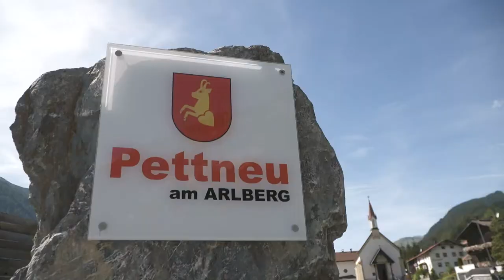Almabtrieb, Pettneu [2019]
Der traditionelle Almabtrieb in Pettneu stellt das Ende des Almsommers dar und feiert die Heimkehr der Kühe ins Tal. Der farbenfrohe Schmuck der Tiere steht hierbei für einen unfallfreien Aufenthalt auf der Alm und führt zu besonderer Freude unter den Bauern und Besuchern. Abgerundet wird der Tag mit einem von den Jungbauern organisierten Bauernmarkt, bei welchem für das leibliche Wohl aller Anwesenden gesorgt wird.

▬ 𝘄𝘄𝘄.𝗮𝗿𝗹𝗯𝗲𝗿𝗴.𝗰𝗼𝗺 ▬▬▬▬▬▬▬▬▬▬▬

Ihr Traumurlaub in Österreichs größtem Skigebiet! Die weltberühmte Urlaubsregion umfasst die malerischen Orte St. Anton am Arlberg, St. Christoph am Arlberg, Lech, Zürs, Stuben, Flirsch, Pettneu, Schnann und Strengen. Als Wiege des alpinen Skisports steht der Arlberg für mehr als hundert Jahre Tradition und verzaubert Besucher aus aller Welt seit jeher mit seiner spektakulären Bergwelt und legendären Gastfreundschaft. Ob Wintersportler, Naturliebhaber, Bergfex oder Genusswanderer – hier kommt jeder auf seine Kosten.

▬ 𝗨𝗿𝗹𝗮𝘂𝗯 𝗯𝘂𝗰𝗵𝗲𝗻 ▬▬▬▬▬▬▬▬▬▬▬▬▬

Planen Sie Ihren perfekten Urlaub: Wir bieten Ihnen den schnellsten Weg zur schönsten Unterkunft – buchen Sie am besten gleich hier!

▬ 𝗝𝗲𝘁𝘇𝘁 𝗙𝗮𝗻 𝘄𝗲𝗿𝗱𝗲𝗻 ▬▬▬▬▬▬▬▬▬▬▬▬

▬ 𝗪𝗲𝗶𝘁𝗲𝗿𝗲 𝗩𝗶𝗱𝗲𝗼𝘀 ▬▬▬▬▬▬▬▬▬▬▬▬▬